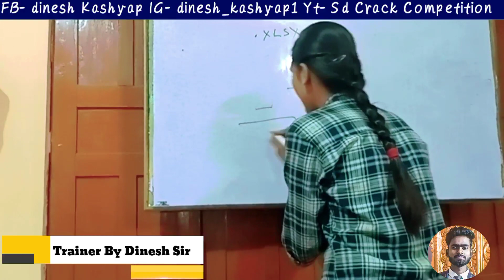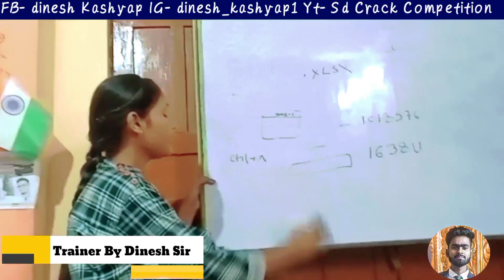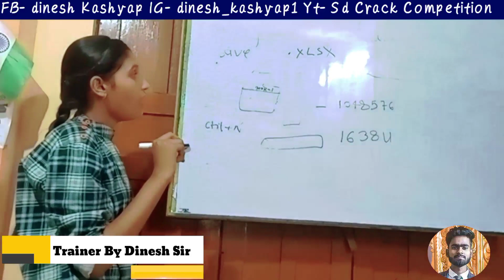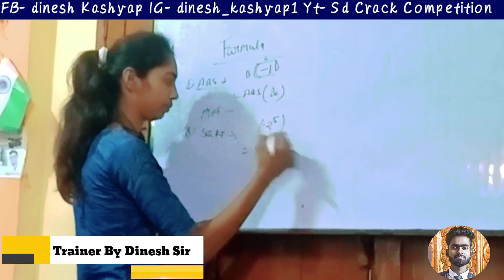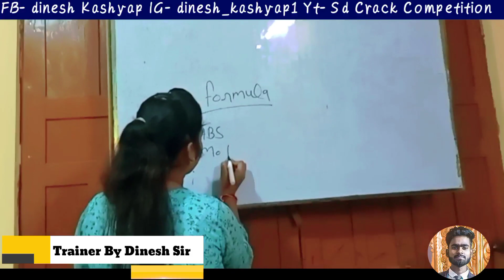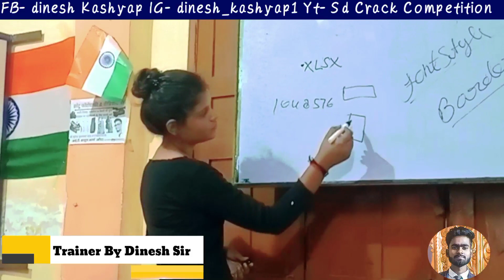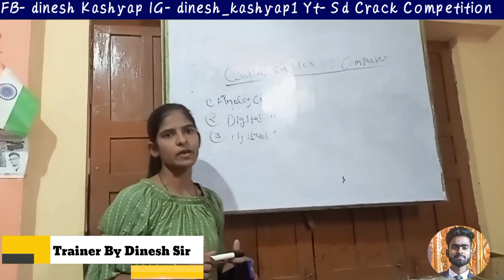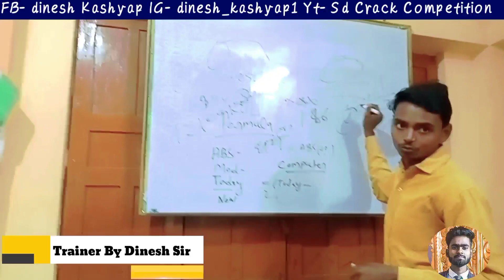teaching class part 3 in it computer atarra banda 🔥